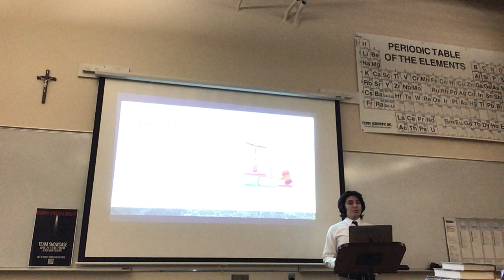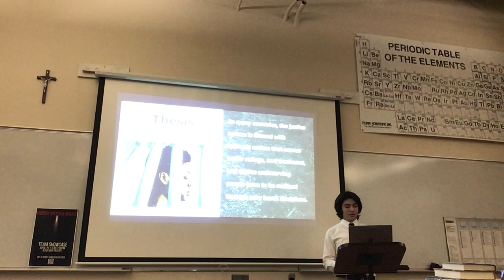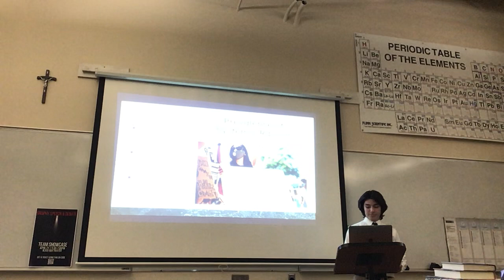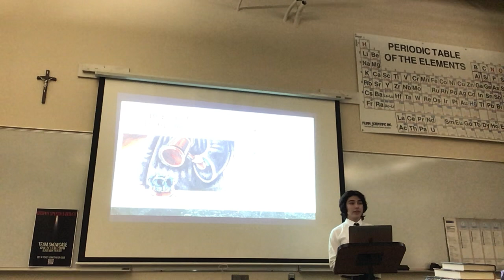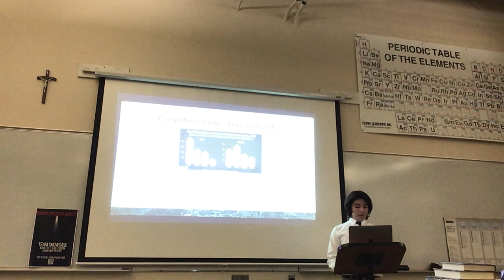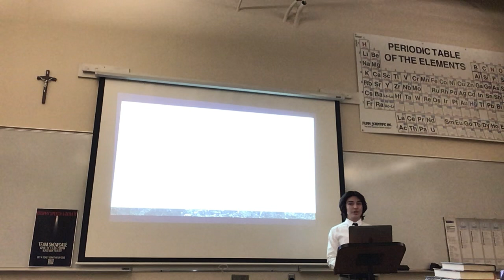Racism and Justice Final